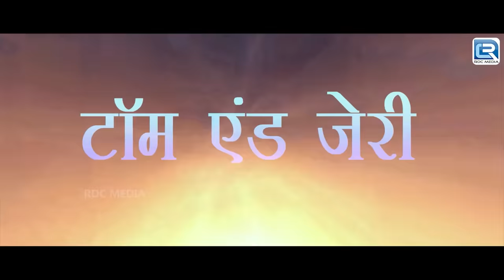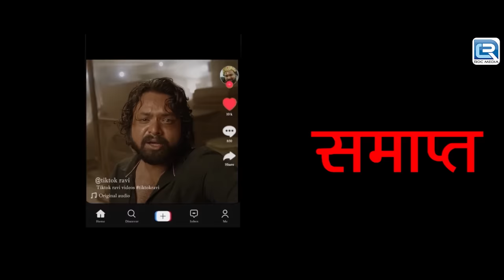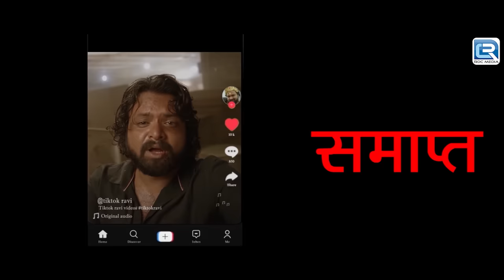South Hindi Dubbed Action Romantic Love Story Movie | Tom and Jerry | Chaithra Rao, Nischith Movie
Movie :- Tom and Jerry (Hindi Dubbed)
Starring :- Chaithra Rao, Nischith Korodi, Shekar, Tara Anuradha, Jai Jagadish.
Director :- Raaghav Vinay Shivagange.
Producer -: Raju Sheregar.